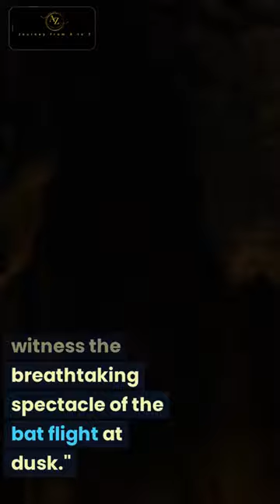Carlsbad Caverns National Park, New Mexico 🇺🇸🧭📔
"Descend into the mysterious underground world of Carlsbad Caverns National Park. Explore a labyrinth of stunning limestone caves adorned with spectacular formations. Marvel at the stalactites and stalagmites, and if you're lucky, witness the breathtaking spectacle of the bat flight at dusk."

Carlsbad Caverns National Park
New Mexico tourism
Caves
Stalactites
Stalagmites
Bat flight
Natural entrance
Big Room
King's Palace
Queen's Chamber
Hall of the White Giant
Green Lake Room
Lechuguilla Cave
Slaughter Canyon Cave
Guadalupe Mountains National Park
Lincoln National Forest
White Sands National Park
Gila National Forest
Santa Fe
Albuquerque
Las Cruces
Roswell
Taos
Farmington
Ruidoso
Silver City
Truth or Consequences
Ghost towns
Native American culture
Mexican cuisine
Southwestern cuisine
Green chile
Hatch chile
Sopapillas
Tacos
Enchiladas
Burritos
Margaritas
Craft beer
Wine tasting
Art galleries
Museums
Outdoor activities
Hiking
Camping
Wildlife viewing
Birdwatching
Photography
Scenic drives
Road trips
Travel guides
Travel vlogs
Travel blogs
National parks
State parks
Landmarks
Historical sites
Geology
Paleontology
Environmental conservation
Sustainability
Renewable energy
Public transportation
Traffic conditions
Weather forecast
Real estate
Job opportunities
Education
Science education
Astronomy
Astrophotography
Night sky viewing
Star parties
Dark sky parks
Meteor showers
Solar eclipses
Lunar eclipses
Planetary conjunctions
Celestial events
Space exploration
NASA
SpaceX
Blue Origin
Virgin Galactic
Rocket launches
Rocket landings
Space tourism
Space industry
Aerospace engineering
Science museums
Science centers
Science education programs
Science festivals
Science communication
Science journalism
Science podcasts
Science YouTube channels
Science books
Science documentaries
Science fiction